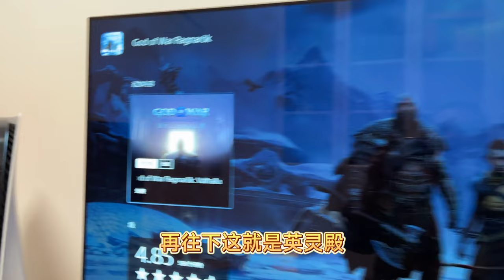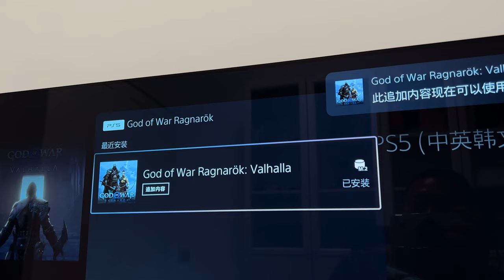《战神5:诸神黄昏》DLC英灵殿可以免费下载了，什么是DLC？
你的《战神5》通关了吗？